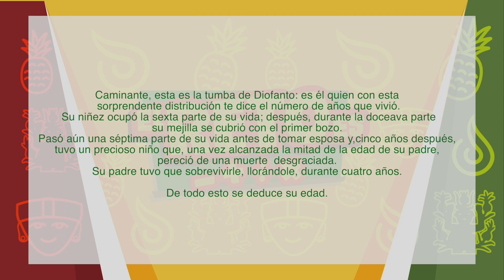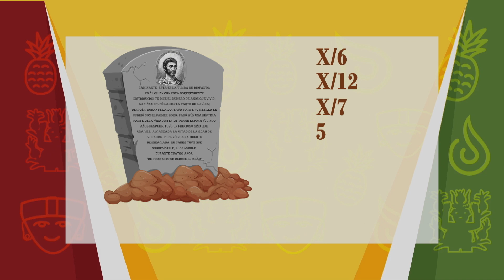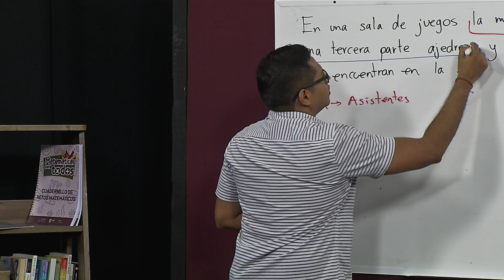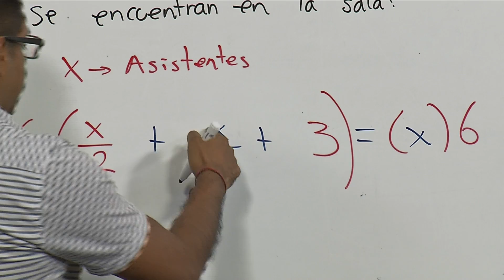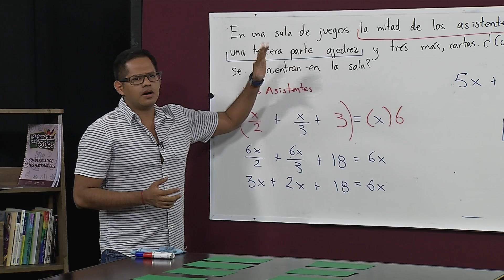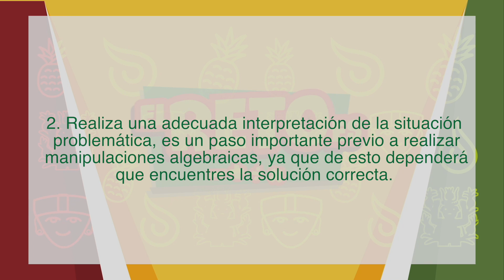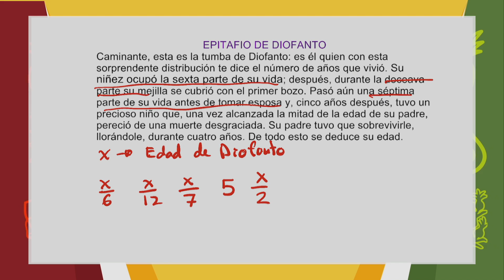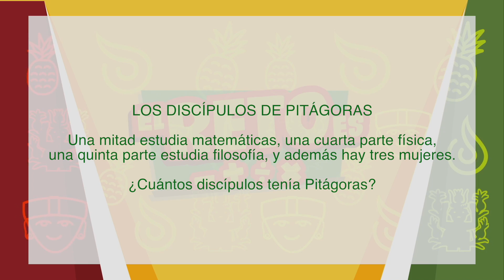Matemáticas para Todos - Ecuaciones Lineales Diofanto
El Reto Es